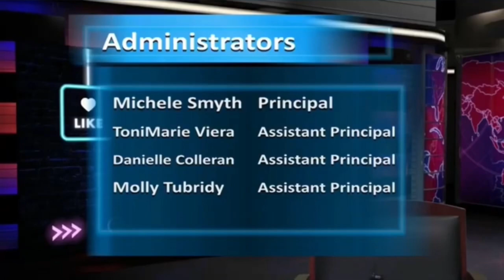Special School Announcements S23E5 | A Scholars’ Academy Newscasting